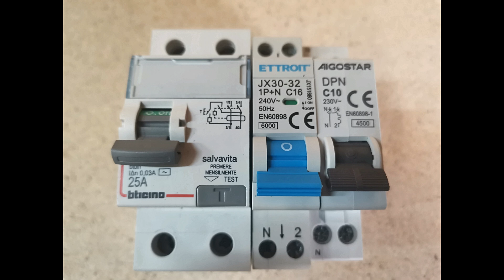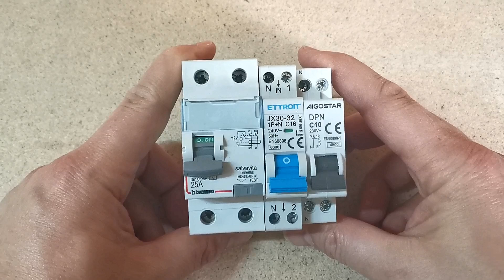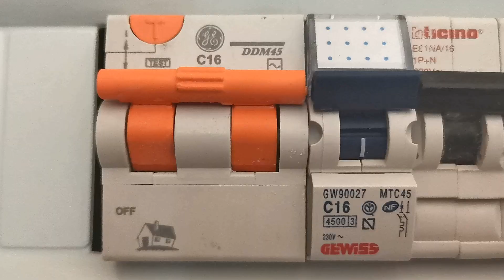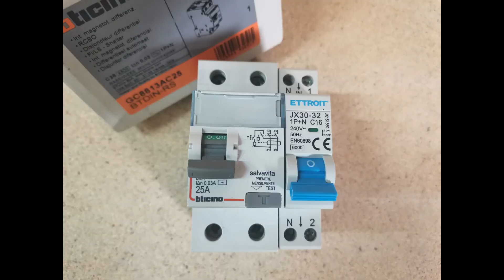Interruttore Magnetotermico Differenziale Funzioni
Buoni Amazon digitali:
Ariete 2878 Cappuccinatore Vintage - Montalatte per cappuccino, tè, cioccolata calda e fredda, infusi liofilizzati, 500 watt, in colore Celeste pastello

PIASTRA PIETRA IN TERRACOTTA REFRATTARIA PER PIZZA PANE E DOLCI COTTURA SU GAS FORNO BARBECUE E CAMINO  35CM

TESTER PER PRESA
TESTER PENNA
* BATTERIE 18650
* Friggitrice ad Aria Calda NutriChef con Temperatura e Tempo Regolabili Facile da Utilizzare - Capacità Extra Large di 3.2 litri 3.7 pin - Acciaio inox antiruggine
* 300 Cialde Miscela Blu
* Teepao Lampada da Tavolo a LED Fungo Ricaricabile LED Touch Staffa per Stazione di Ricarica USB Caricatore Universale a 5 Porte per Smartphone e Tablet